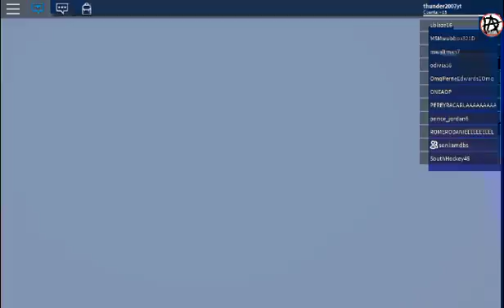Nueva temporada (Roblox) T2 E1